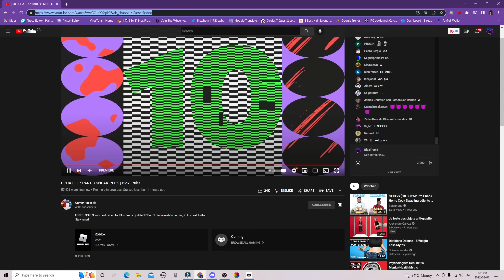Blox Fruits Update 17.3 Sneak Peak Live Walkthrough ! Race Awakening , Dual Mythical Katana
Blox Fruits Update 17.3 Sneak Peak Live Walkthrough ! Race Awakening , Dual Mythical Katana , new fruits , fruits revamp , race awakening and so much more, god human aka superhuman v2 , dough v2 ! New leopard fruit , chop , spring awakening or revamp , ice , dark , flame etc

Thanks to Rip_Indra for the trailer made by Zioles.

I showcase fruits 🍈 ( Devil fruits 😂 )  and swords ⚔️ on this channel and keep you up to date on future updates and do entertaining content !